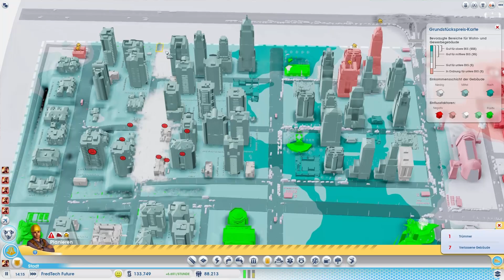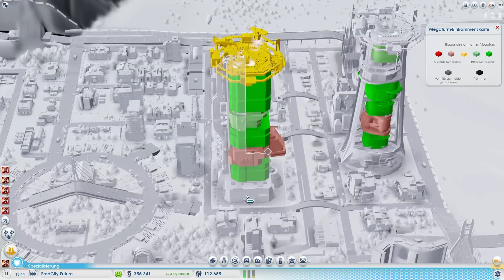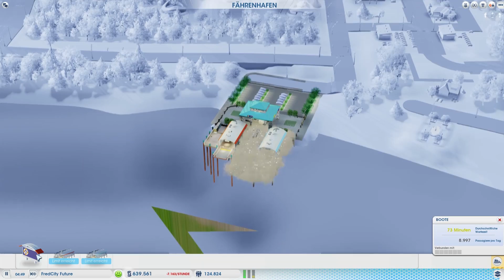SIMCITY 5/2013 ᴴᴰ #128 ►Das Arkologie-Startcenter◄ Let's Play SimCity 5/2013 ⁞HD⁞ ⁞Deutsch⁞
█ Heute: ... dreht sich alles um das Arkologie-Startcenter, bzw. die große Frage: Wie bekomme ich mehr Kolonisten auf die Startrampe?

█ SimCity 5 bzw. SimCity 2013 bzw. "nur" SimCity ist der jüngste Ableger der beliebten Städtebausimulation, welcher am 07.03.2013 an den Start ging - und Fettspielen war von der ersten Sekunde an mit dabei!